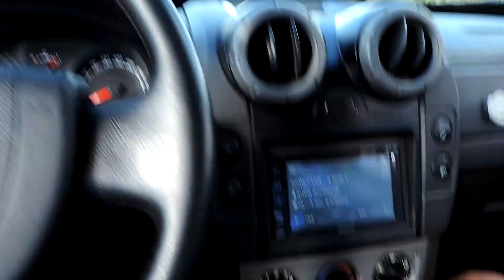REFORMA DA PARATI QUADRADA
Primeira reforma aqui do canal, vamos reformar a PARATI QUADRADA do meu tio, será como vai ficar essa nave depois da reforma? Acompanha o passo a passo aqui no canal!

VÍDEO TODOS OS DIAS AQUI NO CANAL!

BIKE 1: ABSOLUTE XC
BIKE 2: GT SUPER UPLAND
MOTO 1: HONDA CRF 230 F
CARRO 1: FORD ECOSPORT
CARRO 2: MERCEDES BENZ SPRINTER

BRASIL